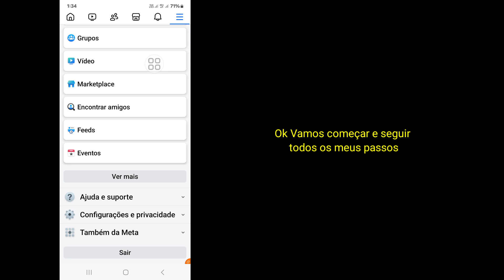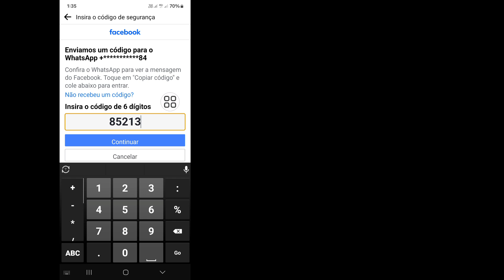Como redefinir a senha do Facebook no celular Android | Recuperar senha do Facebook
Como redefinir a senha do Facebook no celular Android | Recuperar senha do Facebook | Redefinição de senha do FB

Você quer redefinir a senha do Facebook no celular Android. Neste vídeo, mostrarei como redefinir a senha do Facebook no celular Android. Mostrarei o processo mais fácil para redefinir a senha do Facebook no celular Android. Então continue assistindo ao vídeo completo sem pular para saber como redefinir a senha do Facebook no celular Android | Recuperar senha do Facebook | Redefinição de senha do FB.

Sua pergunta sobre como redefinir a senha do Facebook no celular Android | Recuperar senha do Facebook | Redefinição de senha do FB:

Como redefinir a senha do Facebook no celular Android 2024.
Como redefinir a senha do Facebook no celular 2024.
Como redefinir a senha do Facebook no Android e iOS.
Redefinir a senha do Facebook Nova atualização.
Como recuperar a senha do Facebook.